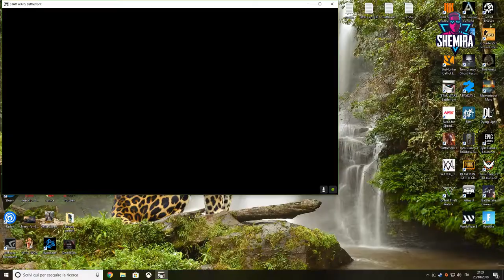STAR WARS BATTLEFRONT | Let's Play Gameplay | Sinhala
SHEMIRA GAMING YOUTUBE CHANEL